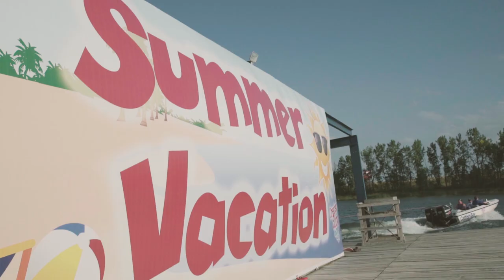Catfish Bay Greatest Show On H2O Promo Video. Sioux Falls, South Dakota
Promo Video for The Greatest Show On H2O at Catfish Bay in Sioux Falls South Dakota.